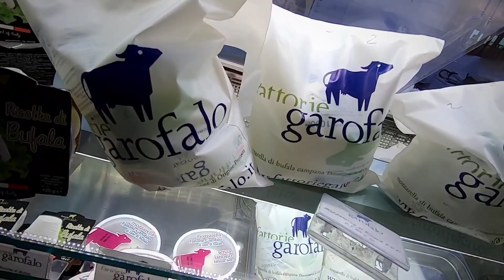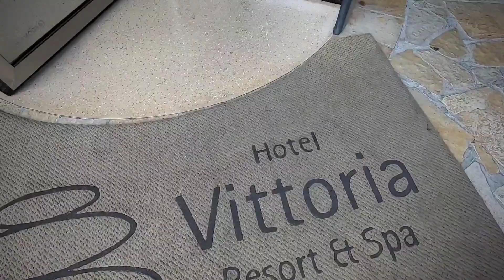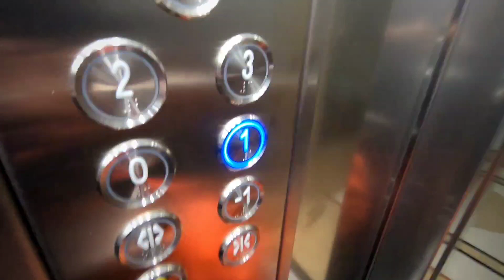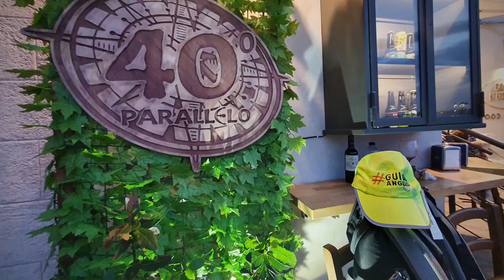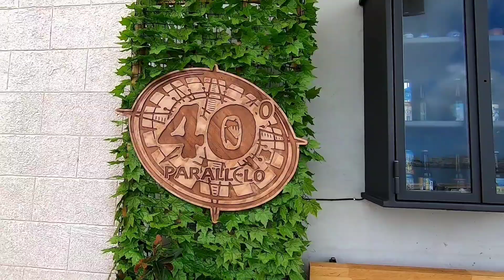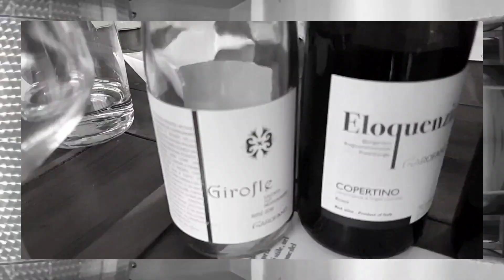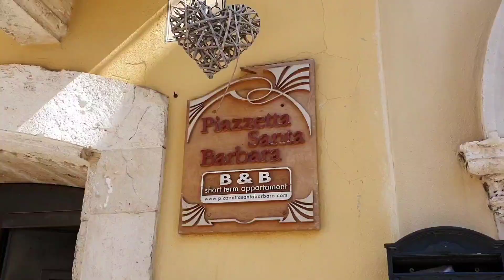APULIA - Puglia - APULIEN 🇮🇹 A travel trip trough the unknown parts of south of ITALY / Episode 1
APULIA - Puglia - APULIEN A trip trough the unknown part of south of ITALY 🇮🇹/ Episode One by Guide Angelo TraveLog Travel Influencer GuideAngelo CAPTIONS
- B&B WOJTYLA AIRPORT ✈ THE TERMINAL - one Day, 2 Flights... Flying from Trieste to Bari via Rom - Living between Aeroports TRS - FCO - BRI A new travel adventure starts in PUGLIA
- DRIVING 🚘 IN PUGLIA from BARI to OTRANTO & check in 🛎️ @ VITTORIA RESORT e SPA HOTEL
- HIKING from OTRANTO to PORTO BADISCO via TORRE ALTA & EMILIANO @ PUGLIA
- GALLIPOLI 🇮🇹 FLYING my DJI DRONE & VISITING THE OLD CITY
- GAROFANO VIGNETI E CANTINE @ LECCE - THE FLORENCE of the SOUTH 🎭 & WINE 🍷 TASTING @ GAROFANO TENUTA li MONACI
Featuring my Gear : 100% Edited on SmartPhone - SAMSUNG S10+ & SAMSUNG TAB S6 with GOPRO QUIK & ANDROID ADOBE RUSH
MY RIDE: MELLOWBOARDS 90mm Wheels on a CURFBOARD DECK with SurfSkate Front Rise
My GEAR: DRONE DJI MAVICPRO2 FLYING with DJI SMART CONTROLLER , INSTA360ONEX, GOPRO HERO8 & GoPro MAX
If you are a TRAVEL BOARD & you would like to licence my footage or you are a Travel Operator & you want to sponsor one of my videos or you have travel Items that you want me to test for you - Email for Business Propositions only: